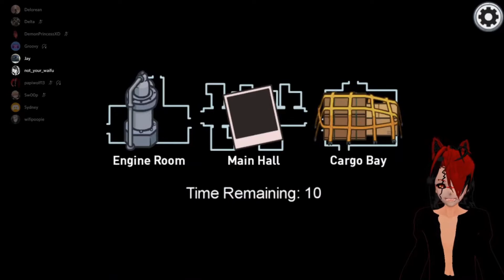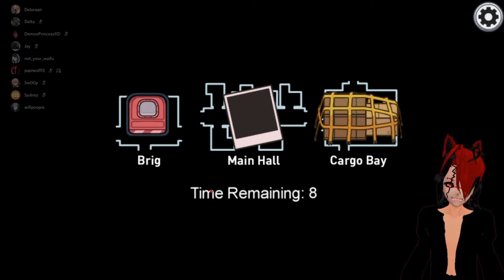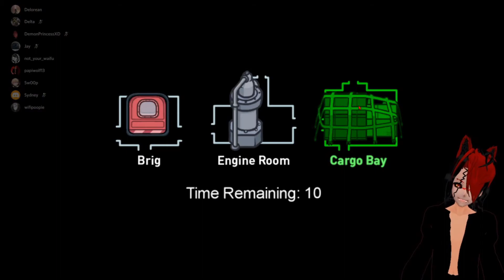I was Gangbanged!!!!(Among Us Ep.#5)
We're Playing the New MAP! I'm excited and hope you all enjoy me and my friends shennigans!